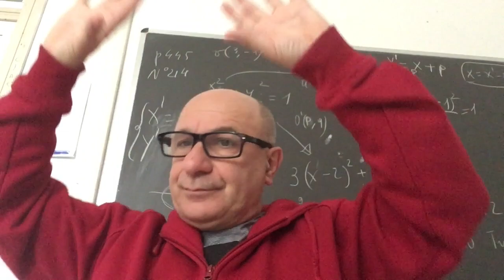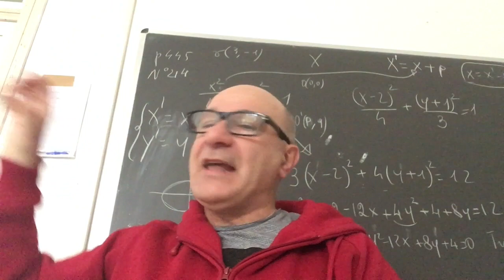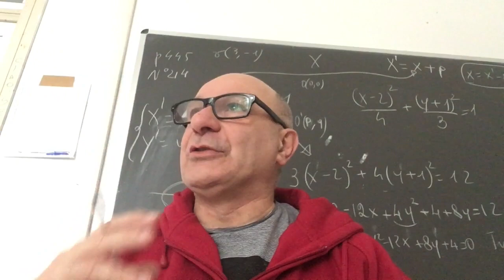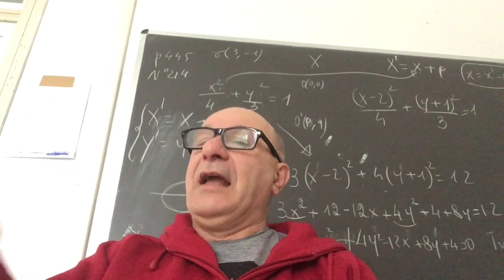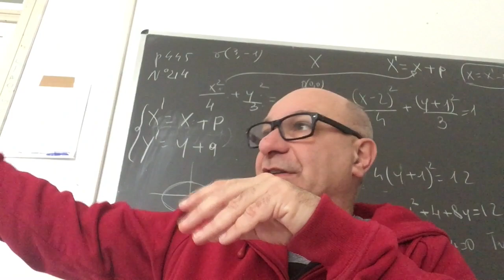Filosofia: Cartesio - Il metodo